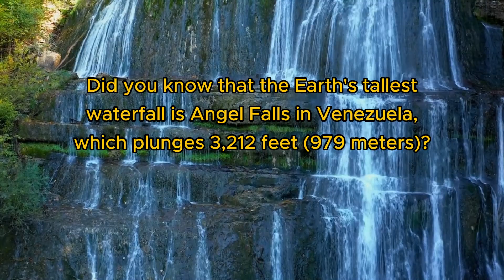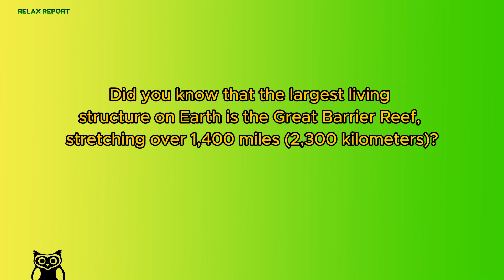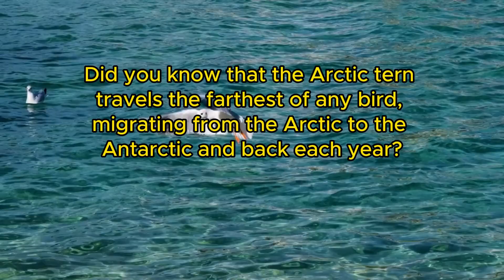DID YOU KNOW Intesting Facts about Nature That Will Amaze You!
Relax and enjoy today because today is ours.
Relax your mind and your heart with us.
The waves of life radiate distinct color!!!

My Favorite YouTube and Business Tools

In this video footage and sounds were taken with my Samsung Galaxy smartphone and ZOOM Rec.
Some footage from Canva
Music free from You Tube